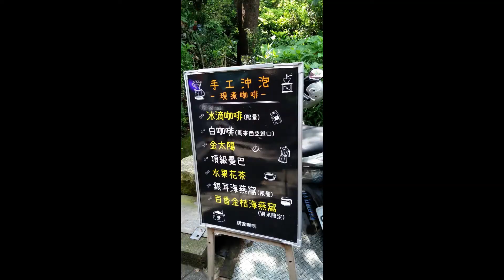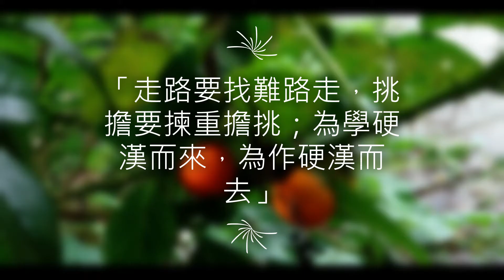20210807林口觀音山硬漢嶺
疫情非常時期； 抽空飆飆汗；也是正常的；到了林口（竹林寺）祈福；順訪（觀音山硬汗嶺）